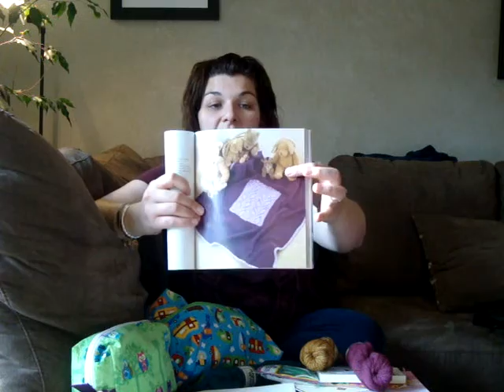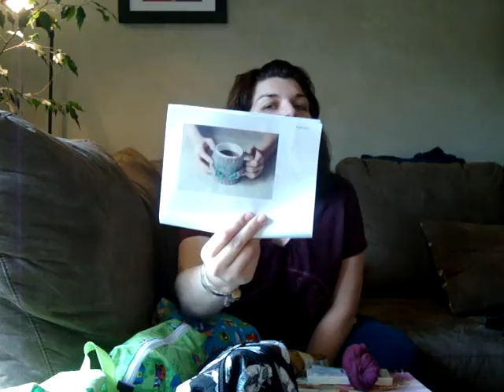KSP1: Episode 53 Happy Mother's Day